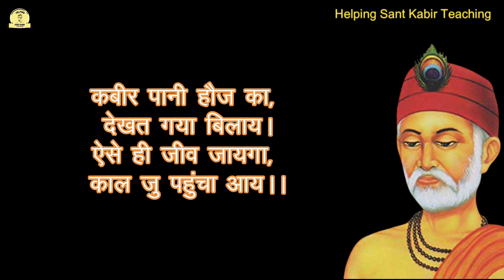कबीर पानी हौज का, देखत गया बिलाय | Kabir Ke Dohe | Helping Sant Kabir Teaching @hskt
इस वीडियो में हम संत कबीर दास जी के

कबीर पानी हौज का, देखत गया बिलाय।
ऐसे ही जीव जायगा, काल जु पहुंचा आय ।।

Kabir paani houz ka, Dekhat gya bilay.
Aise hi jeev jayega, Kaal ju pahuncha aay.

इस दोहे का  हिंदी भावार्थ को जानने का प्रयास करेंगे आप भी हमारे साथ इस सफर के साथी बन सकते हैं और संत कबीर दास जी के विचारों को समझ कर अपने जीवन में उतार सकते हैं...

कबीर पानी हौज का
कबीर दास जी के दोहे हिंदीअर्थ में
कबीर पानी हौज का हिंदी मीनिंग
कबीर पानी हौज का कबीर दोहा
ऐसे ही जीव जायगा कबीर दोहा
Kabir paani houz ka
Kabir paani hoj ka
Kabir paani hoj ka Kabir Doha Hindi Meaning
Teerath to sab beladee kabir doha
Aise hi jeev jayega kabir doha